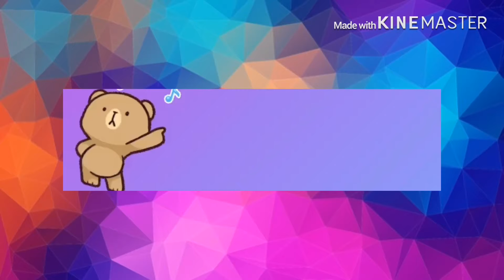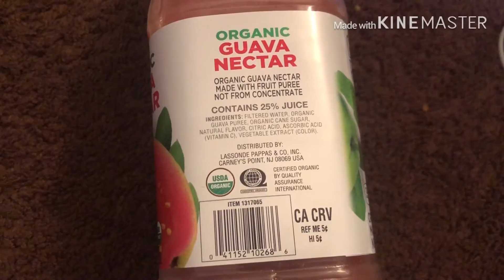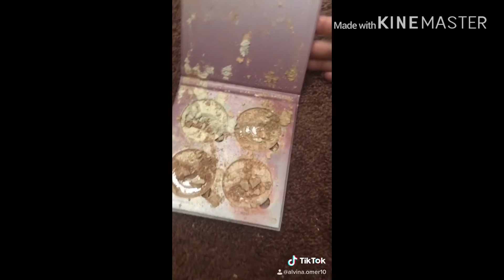Urdu q nahi aati? || Meri Naqli Birthday? || Keema Kabab Burgers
♥ ♥ ♥ THANK YOU to every single one of you for being so supportive and watching my channel, it means more than you will ever know! I truly feel like you are part of my family and for this Im so grateful !  ♡